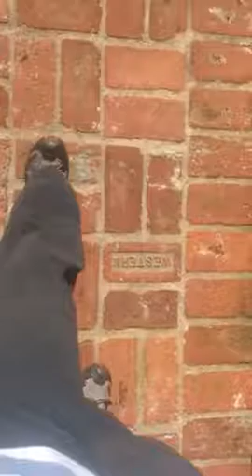Window repair Todd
Window